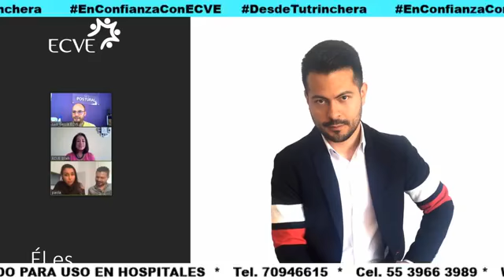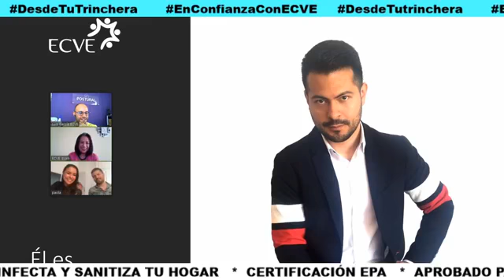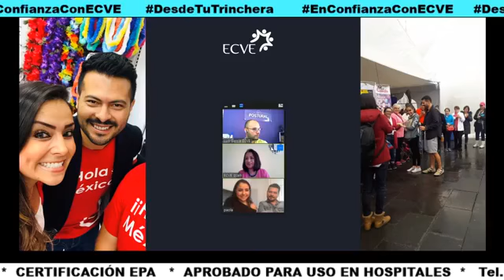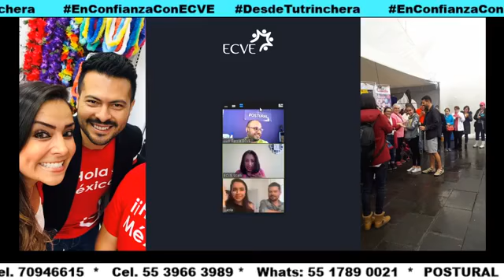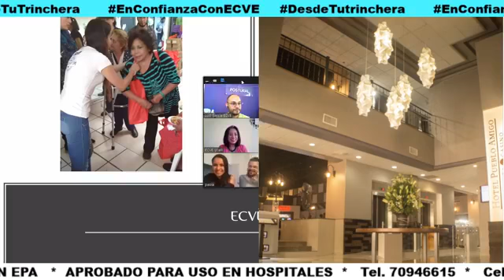48_DesdeTuTrinchera_Bazar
¿Hacia dónde se dirigen los bazares hoy que estamos en Sana Distancia? ¿Cómo se recuperarán estos espacios de exhibición y venta para los emprendedores?
Dos diseñadores gráficos, fundadores de un bazar con causa Bazar P:M nos dan sus perspectivas. Paola Flores y Marco Mercadillo.